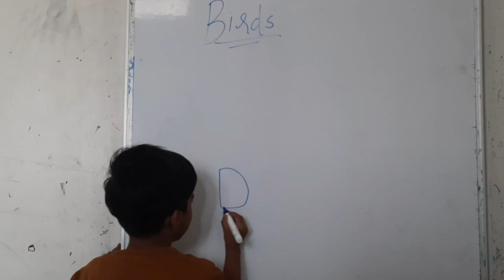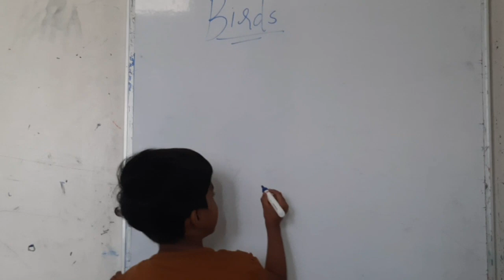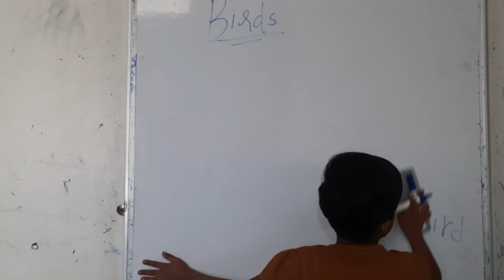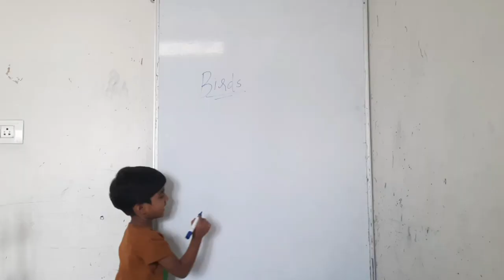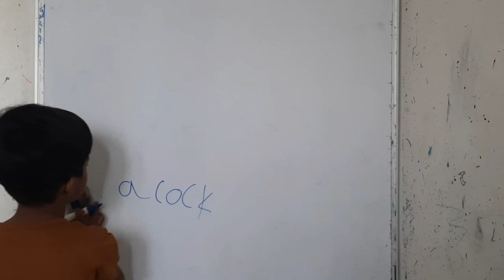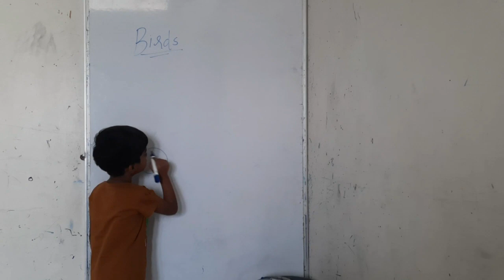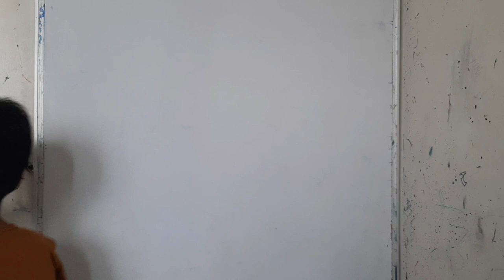Class UKG |EVS Chapter 3|Birds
Hello,
This is qudeja,
going to read and write birds.

Words that start with letter I

NUMBER NAMES:

ALL ABOUT NOUNS:

Machli Jal Ki Rani Hai

5Casual english words or
sentences:

please

and

HTsubject knowledge